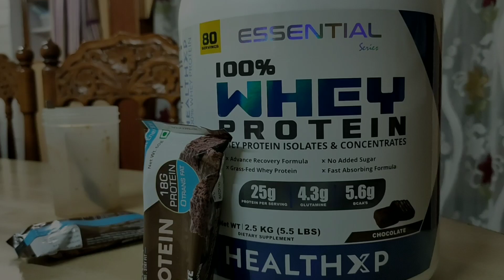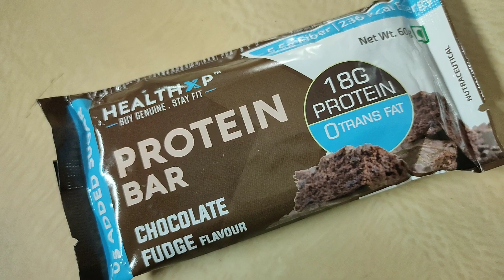HealthXP 100% Whey protein || Unboxing | The Real review | Taste & Mix ability test (hindi) 2020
The real and honest test (no promotion). In this video we have unboxed the healthxp whey protein and done taste test and how well does it perform in the mix ability test. Full review will be uploaded after using the product.